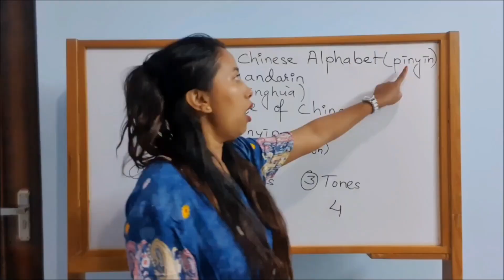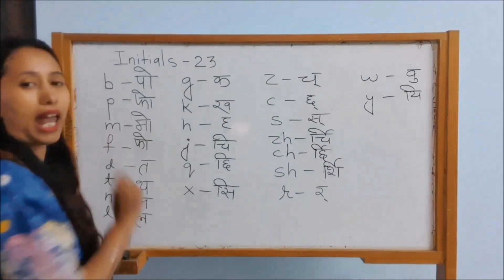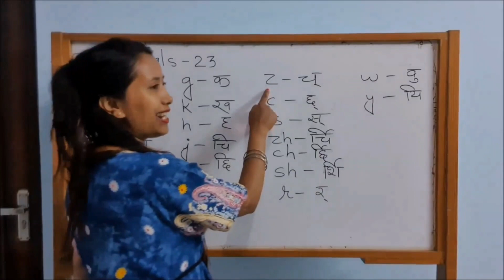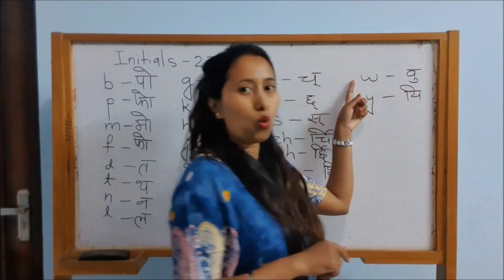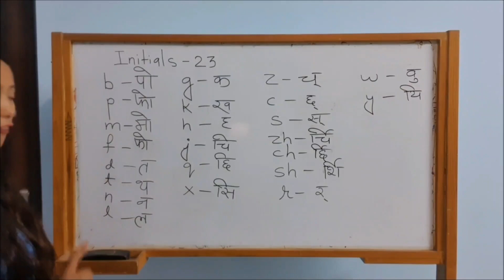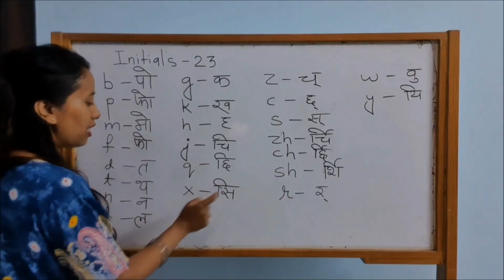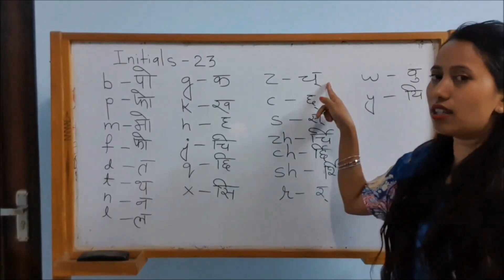Learn Chinese Alphabet | चिनियाँ वर्णमाला | Mandarin | Lesson 1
Learn Chinese language in Nepali language